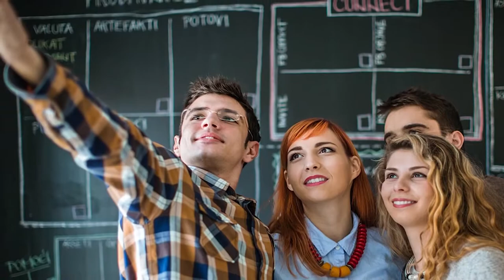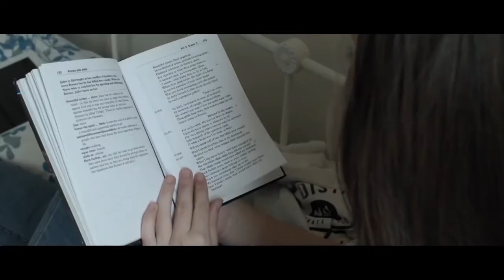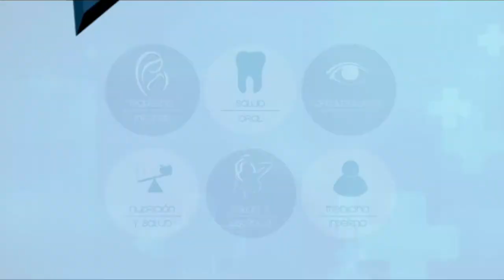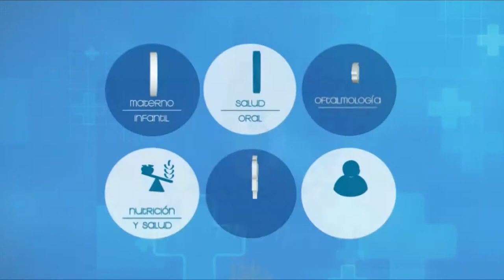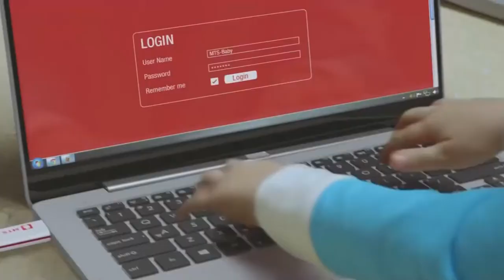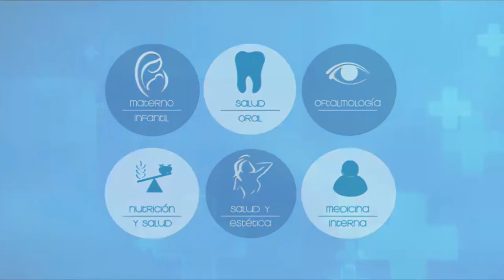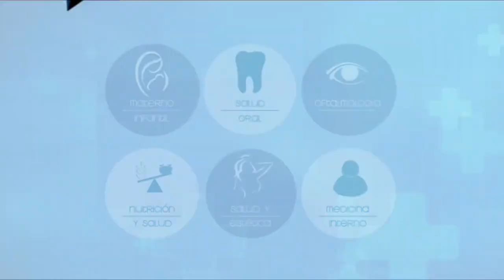VIVA MEJOR | GENERACION Z | 30-05-19